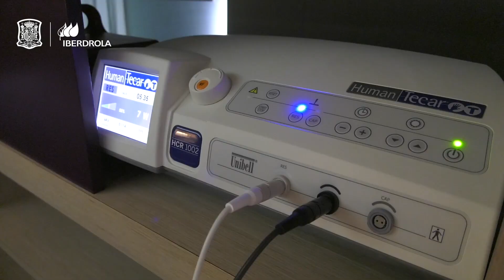Así se miman los pies que están haciendo historia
Así se miman los que están haciendo historia